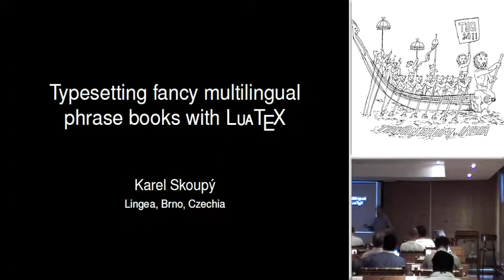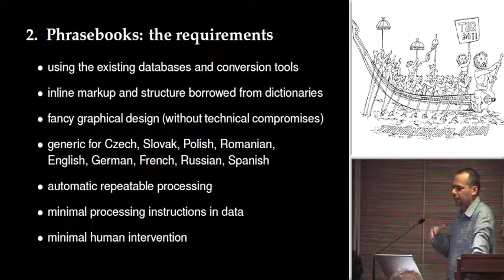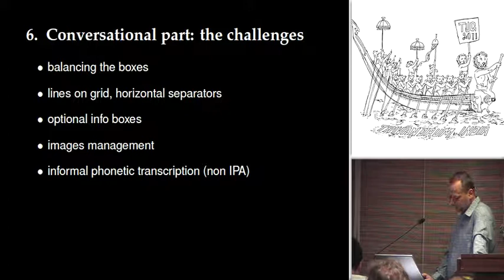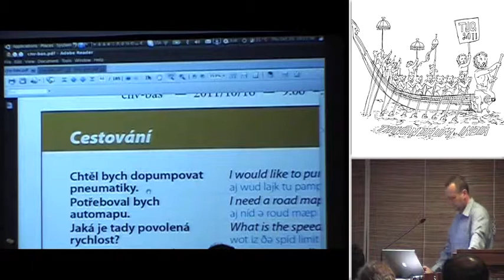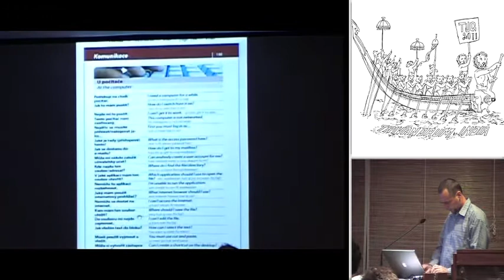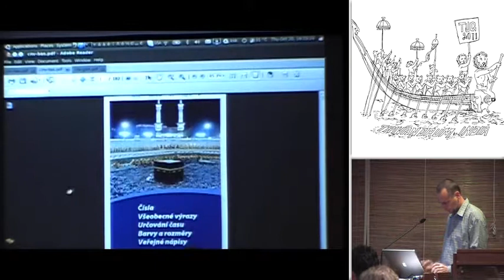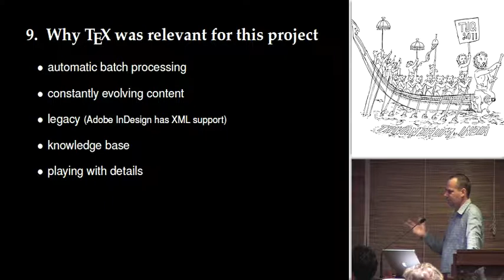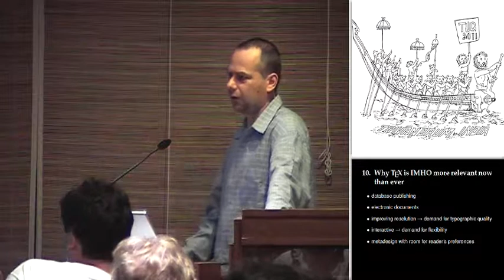Typesetting fancy multilingual phrase books with LuaTeX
Karel Skoupý
River Valley, Trivandrum, India